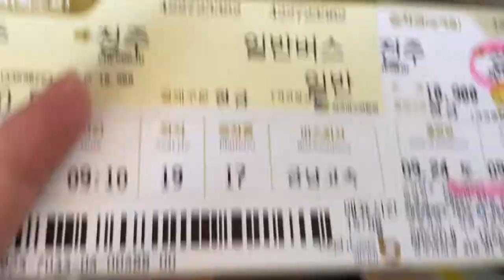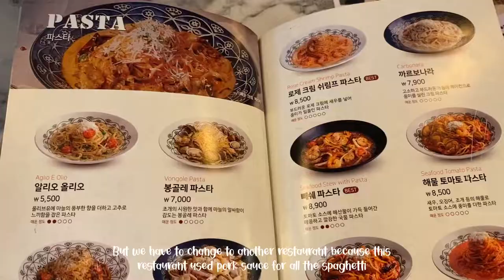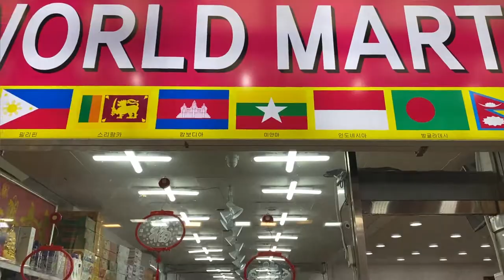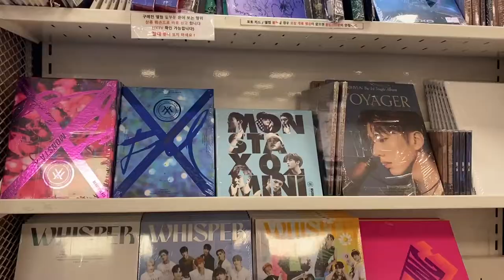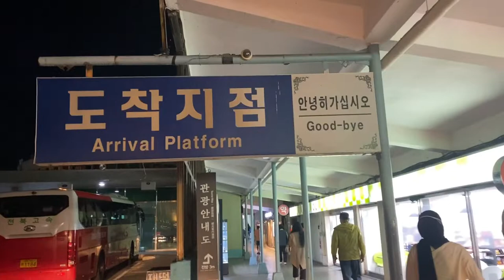KVLOG | One Day Trip to Cheongju with Aunty Jennie ˶ᵔ ᵕ ᵔ˶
Music Used in this Video:

Song: Whenever it rains
Artist : Dept
Album : whenever it rains
License Type: musicnnewkorea (on behalf of Dept music)

Song: Jasmine
Artist : DPR LIVE
Album : Jasmine
License Type: Collab Asia Music, Kakao Entertainment (on behalf of DREAM PERFECT REGIME)